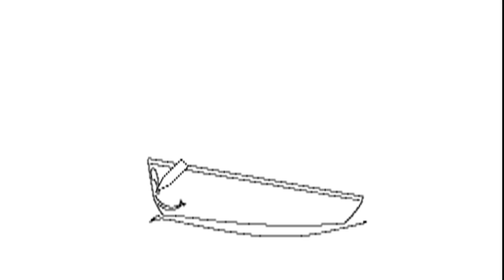Cute Sailing Boat Drawing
Happy Drawings - Cute Sailing Boat Drawing For Kids , Simple And Fun!